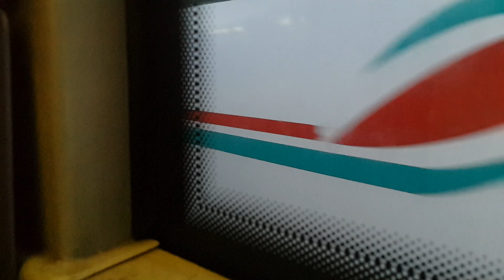ESHOT 09-252 | BMC Procity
Hat: 27 Çamlık - Konak
Filo numarası: 09-252
Plaka: 35 R 5017
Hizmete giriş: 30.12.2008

Motor: Cummins ISLe 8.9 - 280BG [Euro 4]
Şanzıman: ZF Ecomat 6HP504 - [6]

Tarih ve saat: 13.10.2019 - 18:40
Yükleme sırası: 246

İyi seyirler.